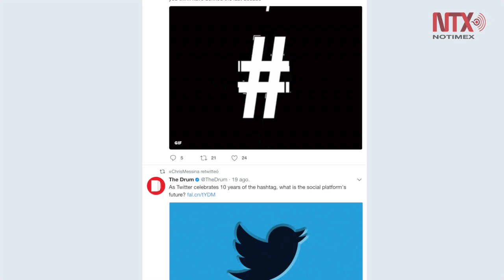"Hashtag" cumple 10 años de uso en redes sociales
El signo de gato o de número, "Hashtag", cumple este miércoles 10 años de que su discreto uso se disparó al emplearse para denotar una leyenda o aviso en redes sociales